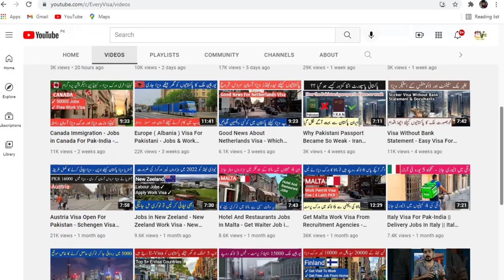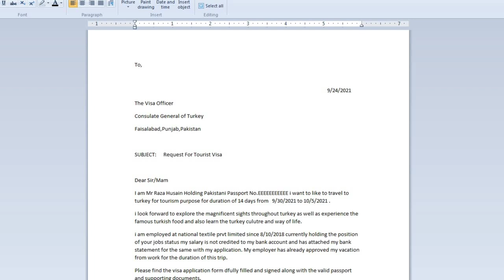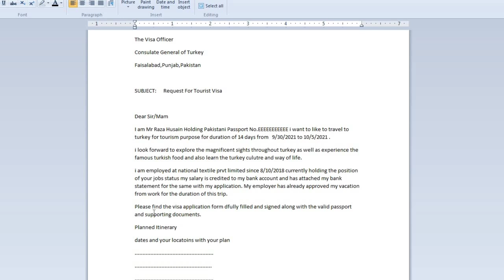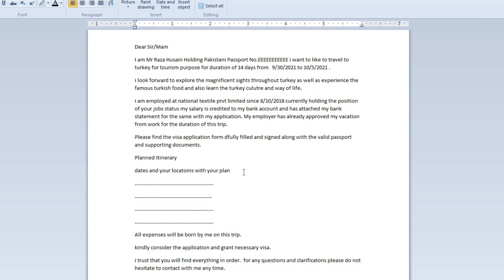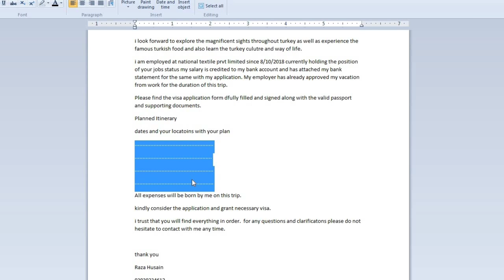How to Make Cover Letter For Visa || How to Write Cover Letter For Visa || Every Visa || Hindi/Urdu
786
this video is about how to make a cover letter for a turkey malta Canada Italy or another country visa for more details watch this video till the end thanks for here ALLAH A.J HAFIZ